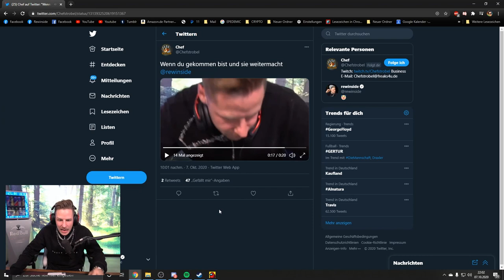AMONG US, aber REWI hat den größten AUSRASTER weil er NIE IMPOSTER WIRD MAAAAAAANNN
Hier sind die Among US Runden, unter anderem mit meinem Legendären Twitch Clip :DD, hoffe ihr habt auch Spaß wie ich, ja..